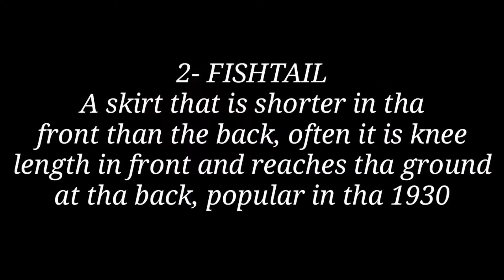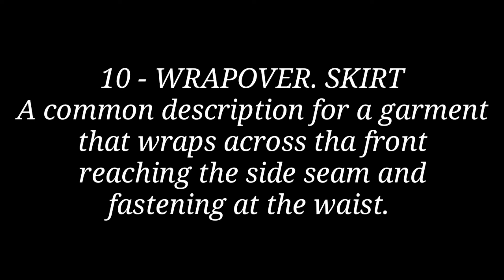SKIRT DESIGN WITH PICTURES || DIFFERENT TYPES OF SKIRTS || 12 TYPES OF SKIRTS WITH NAME AND PICTURE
All skirts is very beautiful
In this video iam sharing different types of skirts with names and pictures how ever this is not a complete list
Skirts design with pictures
# SnehaSrivastava#